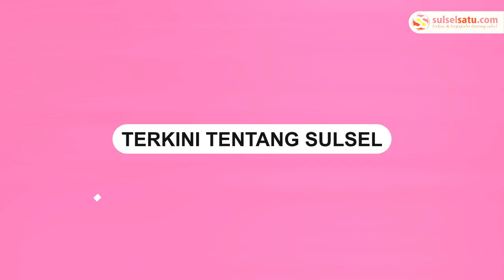Warga Hibahkan Tanahnya Jadi Aset Jalan Pemkot Makassar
Dua orang warga Kota Makassar menghibahkan tanahnya kepada Pemerintah Kota Makassar. Penyerahan secara simbolis itu diterima oleh Pj Sekretaris Daerah (Sekda) Kota Makassar Firman Hamid Pagarra di Balai Kota Makassar, Selasa (23/4/2024).

Tanah seluas 2.460 meter persegi itu dihibahkan ke Pemkot Makassar untuk dijadikan aset fasilitas sosial atau fasos.

Diketahui, tanah yang dimiliki oleh Nurdia dan Rosdiana tersebut berada di Kecamatan Rappocini, tepatnya di Kelurahan Karunrung dan Kelurahan Gunung Sari

Kepala Dinas Pertanahan Kota Makassar Sri Sulsilawati mengungkapkan bahwa aset tanah tersebut sudah bersertifikat dan rencananya akan difungsikan menjadi jalan umum.

"Ini sudah hak milik karena sudah ada 4 sertifikat di atasnya untuk dijadikan jalan. Ini sangat penting untuk menjadi salah satu alternatif jalan masyarakat karena daerah di sana kan hanya satu akses. Ketika terjadi demo, masyarakat pasti mencari alternatif jalan-jalan yang aman," ungkap Sri.
Video terkini dan terbaru..